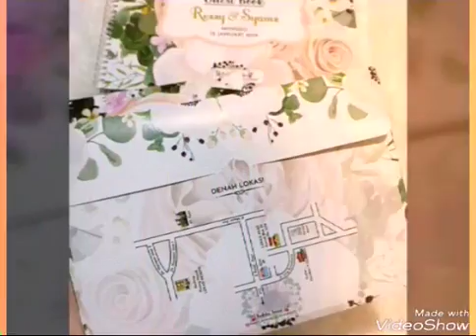KREASINDO DIGITAL PRINTING